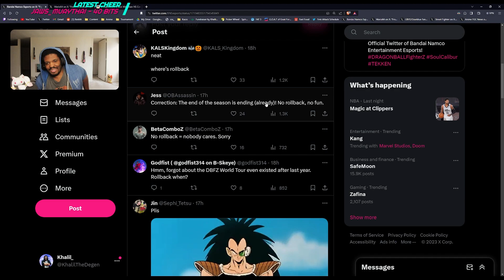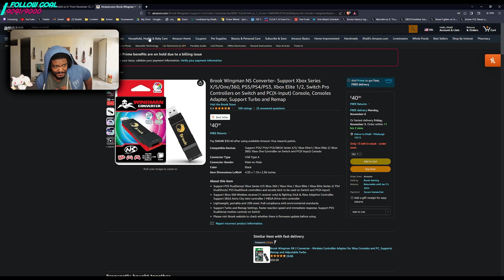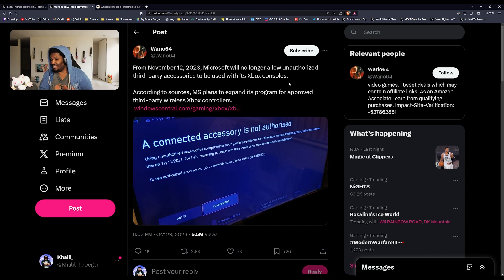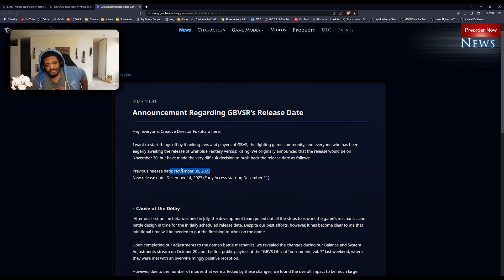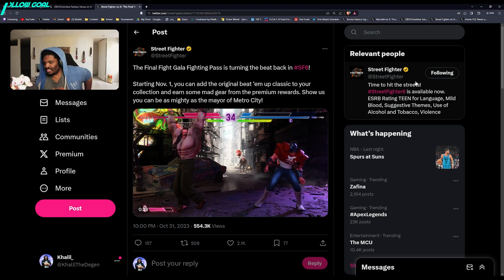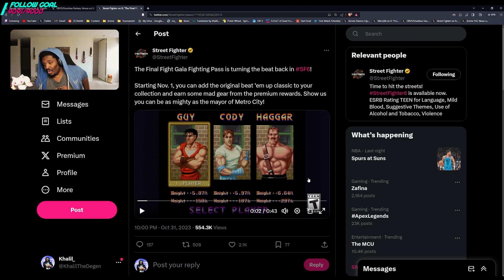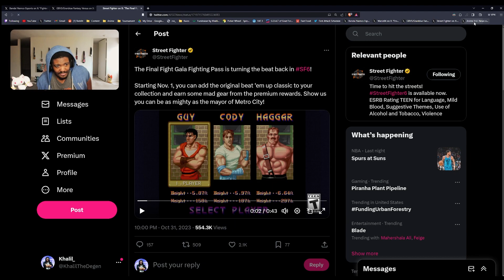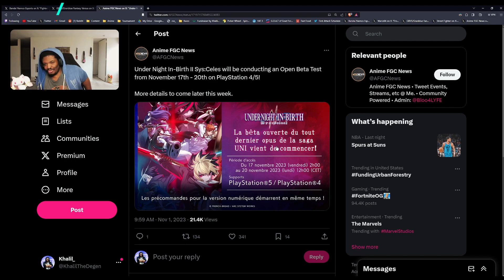Capcom Favors Avatars Over The Street Fighter 6 Cast? | SCOOPS!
On this edition of Scoops, I cover Capcom's interesting approach to character cosmetics as well as news for DBFZ, GBVSR, UNI2 & More!

0:00 - DBFZ World Tour End Announced + Info
4:17 - Microsoft's Restrictions on Third Party Accessories
8:17 - Granblue Fantasy Versus Rising Delayed
10:07 - Capcom's Avatar Apocalypse
15:13 - Under Night In Birth II Open Beta Test

Help my channel by liking and leaving a comment!